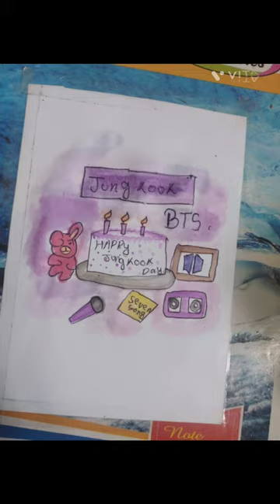jungkook birthday special painting 🎨